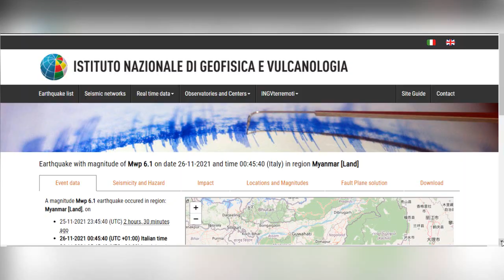Strong mag 6.1 earthquake Falam, 21 km northwest of Hakha, Chin State, Myanmar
A magnitude 5.8 earthquake near Hakha, Chin State, Myanmar (Burma), was reported only 20 minutes ago by the United States Geological Survey, considered one of the key international agencies that monitor seismic activity worldwide. The earthquake occurred at a moderately shallow depth of 42.1 km beneath the epicenter early morning on Friday, November 26th, 2021, at 5:45 am local time. The exact magnitude, epicenter, and depth of the quake might be revised within the next few hours or minutes as seismologists review data and refine their calculations, or as other agencies issue their report.
A second report was later issued by Italy's National Institute of Geophysics and Volcanology (INGV), which listed it as a magnitude 6.1 earthquake. Other agencies reporting the same quake include the German Research Centre for Geosciences (GFZ) at magnitude 6.0, and the European-Mediterranean Seismological Centre (EMSC) at magnitude 5.8.
Generally quakes of this magnitude are recorded by more than one agency and the results can vary, with subsequent reports that come in after the first one often showing more accuracy.
Based on the preliminary seismic data, the quake was probably felt by many people in the area of the epicenter. It should not have caused significant damage, other than objects falling from shelves, broken windows, etc.
Weak shaking might have been felt in Mawlaik (pop. 44,500) located 131 km from the epicenter.

myanmar earthquake today,
earthquake today,
earthquake,
myanmar earthquake,
earthquake in myanmar,
myanmar,
earthquake today myanmar,
myanmar earthquake 2021,
myanmar earthquake video,
today earthquake,
earthquake myanmar today,
earthquake in myanmar today,
earthquake today,
earthquake,
earthquake in kolkata,
earthquake just now,
earthquake today kolkata,
earthquake today siliguri,
earthquake in mizoram,
earthquake today west bengal,
earthquake today tripura,
earthquake today mizoram,
earthquake now,
earthquake today in kolkata,
earthquake today assam,
earthquake today guwahati,
earthquake today west bengal now,
earthquake in kolkata today,
earthquake in tripura,
earthquake just now in kolkata,
earthquake in india,
earthquake just now in assam today,
earthquake near me,

earthquakes,
earthquake 2021,
today myanmar earthquake,earthquake myanmar,myanmar earthquake update,myanmar earthquake news,
earthquake,
bangladesh,
earthquake in bangladesh,
earthquake bangladesh,
bangladesh news,
bangladesh earthquake history,
bangladesh earthquakes,
major bangladesh earthquake,
earthquake in sylhet bangladesh,
earthquake bangladesh time,
earthquake risk in bangladesh,
latest earthquake in bangladesh,
earthquake in bangladesh 04 01 16,
earthquakes,effects of earthquake in bangladesh,
earthquake,dhaka earthquake,
earthquake in dhaka,
earthquake dhaka,
today dhaka earthquake,
dhaka earthquakes today,
live earthquake,
dhaka,
earthquake in bangladesh,
earthquake today,earthquakes,
dhaka earthquakes,earthquake dhaka city,
todaye earthquake,
earthquake effect on dhaka,
earthquake (disaster type),
earthquakes risk dhaka,
eartquake in dhaka,
nepal earthquake affect dhaka,
probable earthquake effect on dhaka,